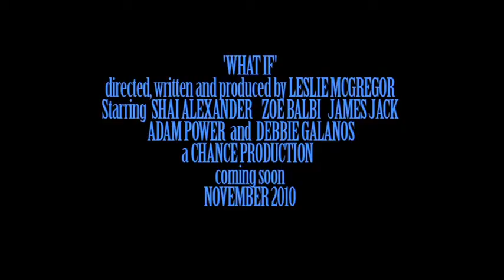What If Trailer 2010.mov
'What If' Short Film Trailer, Directed, Produced & Edited by Leslie McGregor.
Starring, Shai Alexander, Zoe Balbi, James Jack, Adam Power & the Voice of Debbie Galanos.
A Chance production ©